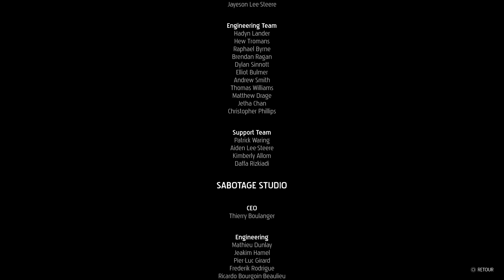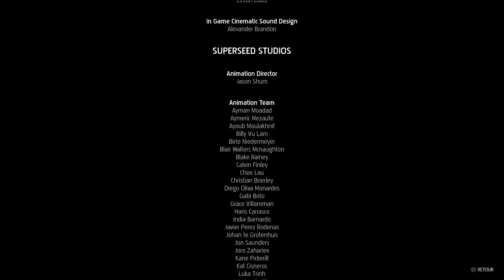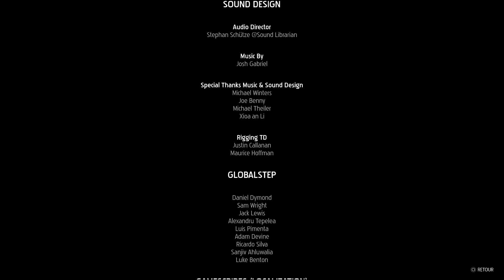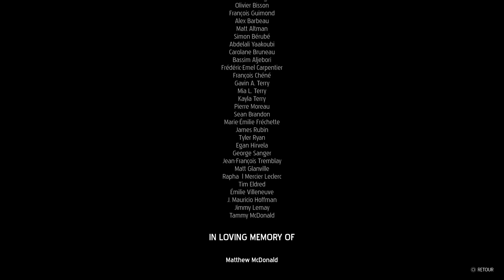La mère de tout les Mudokons - Oddworld : Soulstorm #12